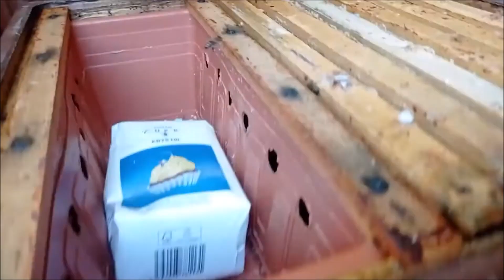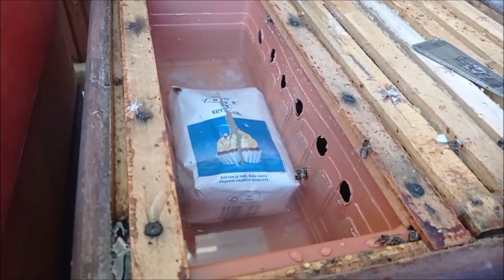Přikrmování včel v bezsnůškovém období v létě - Vysočina. 07/2022.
Prikrmovanie včiel v bezsníškovom období v lete - Vysočina.
Feeding bees during the lay-free period in summer - Vysočina.
Bienenfütterung während der Ruhezeit im Sommer - Vysočina.
Dokarmianie pszczół w okresie beznieśnym latem - Vysočina.
Підгодівля бджіл у безкладковий період влітку - Височина.
Méhek etetése nyáron a fekvésmentes időszakban - Vysočina.